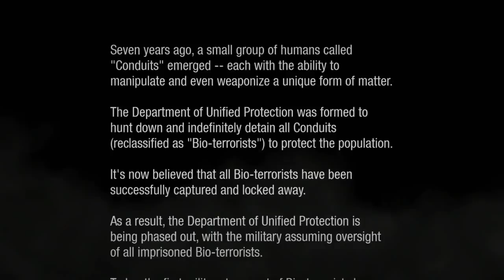Infamous Second Son The Movie HD 2018